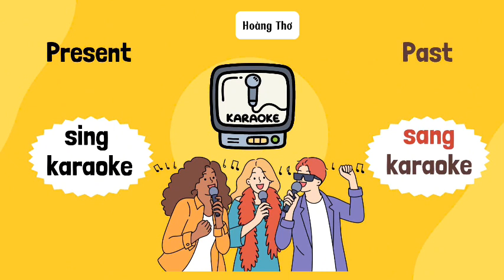LET'S CHANT IRREGULAR PAST VERBS - ILSS 5 UNIT 3- CULTURE